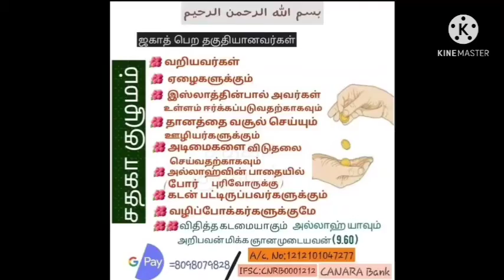அல்ஹம்துலில்லாஹ் இன்று பசியால் வாடும் 21 ஏழைகளுக்கு நமது சதக்கா குழு சார்பாக உணவு வழங்கப்பட்டது.